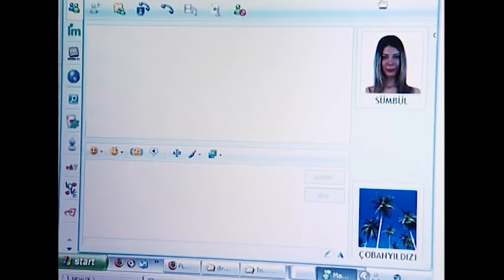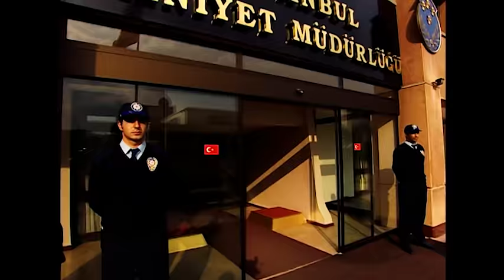Arka Sokaklar - Metin Tekin Hüsnü'nün Fotoğrafıyla Kız Tavladı